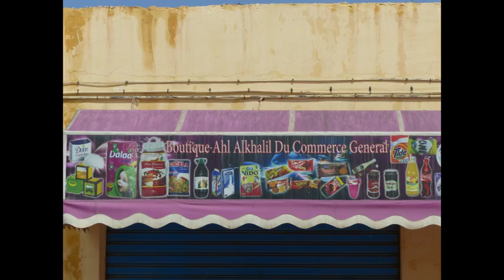Souk Boujdour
Quelques images de la ville de Boujdour (Maroc)